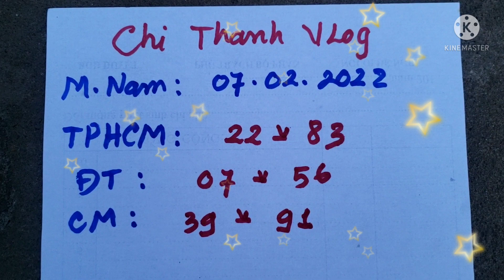XSMN, Soi cầu miền nam hôm nay 07/02/2022 🤑🤑🤑🤑🤑🤑🔔🔔🔔